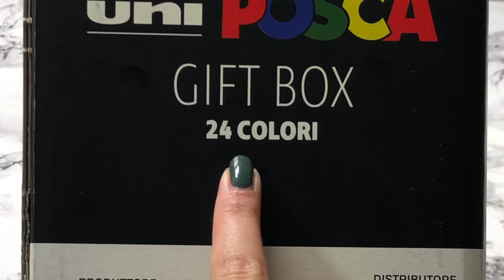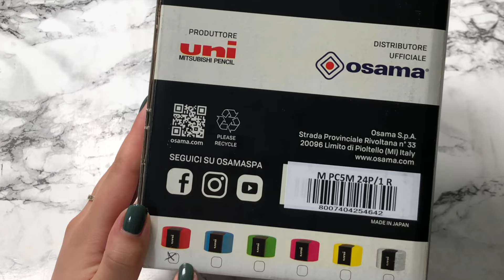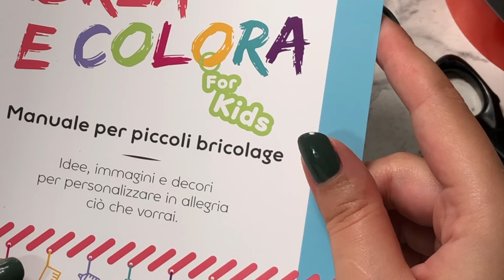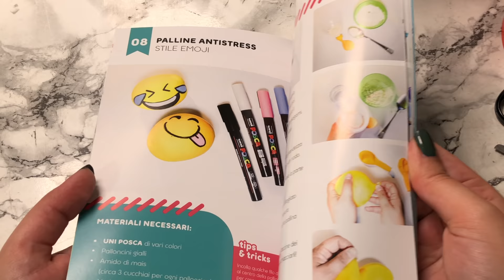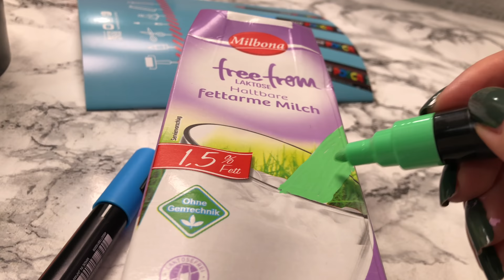ICH BEMALE ALLES! - POSCA MARKER IM TEST | REVIEW & UNBOXING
Hey Leute! :D Heute testen wir die POSCA Marker. Diese mit Acryl gefüllten Marker malen auf fast jeder erdenklichen Oberfläche.
Was wir damit malen und worauf, erfahrt ihr in diesem Video!

Viel Spaß!

Eure

PRODUKTE DIE IM VIDEO VORKOMMEN:
▹ POSCA Box 24 Stück